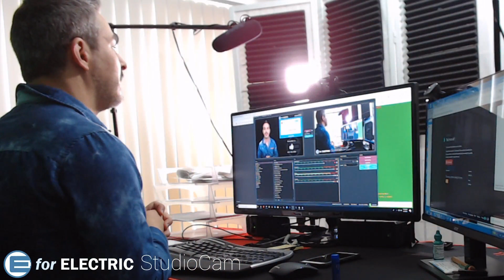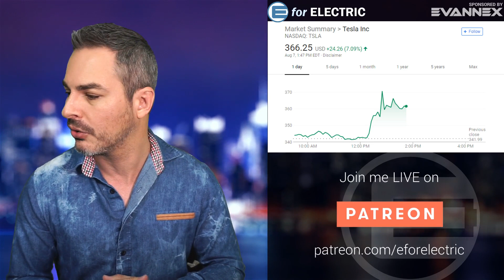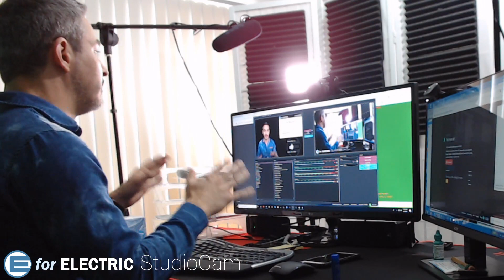Elon Musk Wants to Take Tesla Private at $420 per Share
In shocking tweet this morning Elon Musk announced that he intends to take Tesla private at $420 per share and TSLA stock had gone up by $20 almost immediately. Let's talk about it as I take your questions and comments during the LIVE stream!

Amazon products EV owners love: